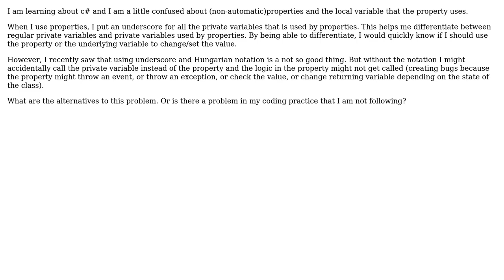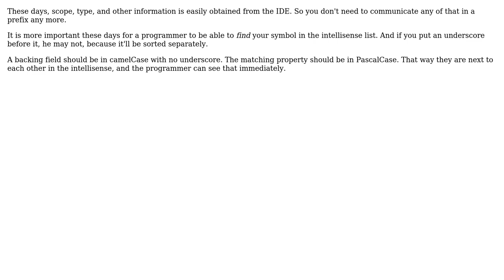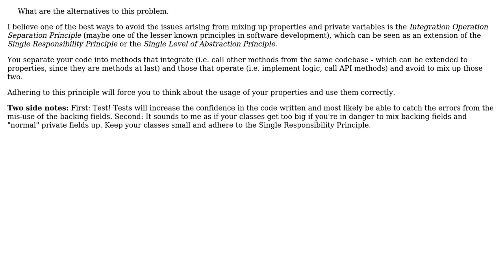Software Engineering: Differentiate between variables used and not used in properties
With thanks & praise to God, and with thanks to the many people who have made this project possible! | Content (except music & images) licensed under CC BY-SA | Music | Images & others | With thanks to user shuao23 user Paul Kertscher user John Wu user Doc Brown and the Stack Exchange Network Trademarks are property of their respective owners. You are responsible for your own actions.